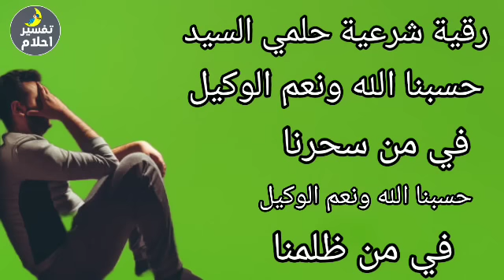رقية شرعية قوية جدا (حسبنا الله ونعم الوكيل) في من سحرنا وحسدنا وقهرنا صوت يزلزل العارض داخل الجسد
RUQYAH PROTECTION AGAINST EVIL EYE ,ENVY AND TO REMOVE IT'S EFFECTS FROM YOUR BODY AND LIFE

فيديوهات علي قناتنا قد تهمك الرقية الشرعية
الرقية الشرعية من القرآن الكريم و السنة النبوية ( رقية المنزل الذي تكثر فيه المشاكل ) ارق نفسك بنفسك

رقية شافية بإذن الله للمرض وتعب الجسد والضيق والغضب بسبب العين والحسد الشديد المتراكم بالأهل والمال

رقية شرعية للشفاء أي مرض أو ألم في الجسد و السكينة بإذن الله ☪🕌 شغلها و أنت نائم حلمي السيد

الرقية الشرعية للشفاء وعلاج اضرار وآثار السحر والعين والحسد والمس بأمر الله 💟

رقية شرعية للشفاء أي مرض أو ألم في الجسد و السكينة بإذن الله ☪🕌 شغلها و أنت نائم

رقية شرعية للشفاء من الحسد الشديد وعلاج اضرار وآثار العين والحسد والمرض داخل الجسد بأمر الله 💟

رقية شرعية للشفاء من أي مرض أو ألم في الجسد و السكينة بإذن الله ☪🕌 شغلها و أنت نائم

رقية شرعية قوية جدا شافية من الصداع والمرض وتعب الجسد والظهر وألم العظام بسبب الحسد الشديد 🕌🎧

رقية شرعية قوية جدا شافية من الحسد والمرض وتعب الجسد والضيق والغضب بين الأهل بسبب الحسد الشديد 🕌🎧

رقية شرعية قوية جدا للشفاء من السحر والعين والمس قبل شهر رمضان الكريم 🗣️ رقية الشفاء🕌بإذن الله تشفى